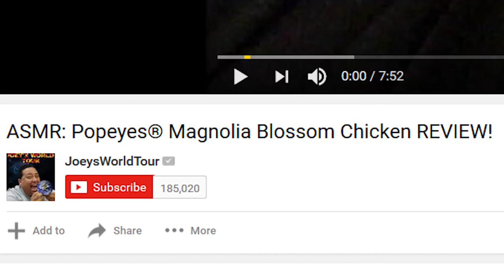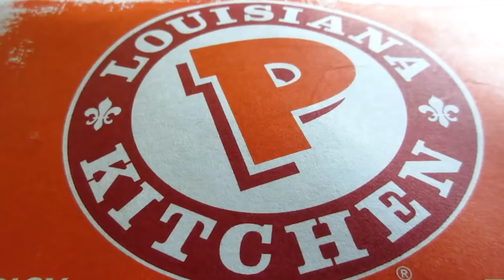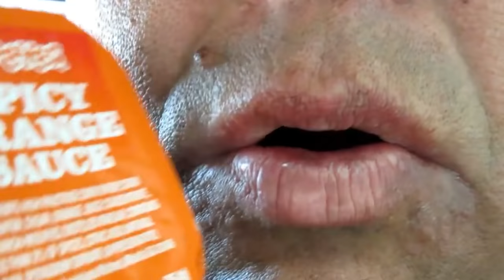Disgusting ASMR Food Review